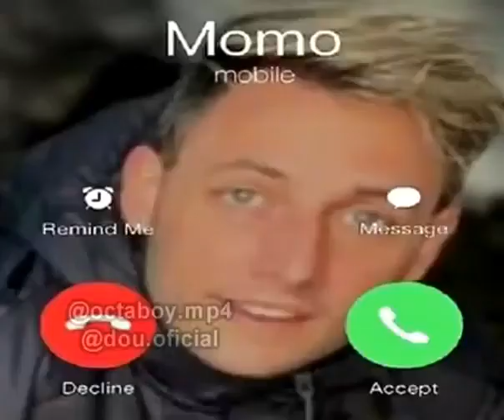Shitpost moderno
Descripcion pendiente